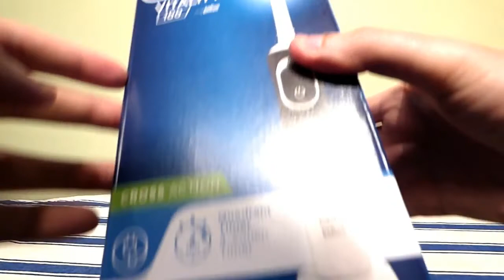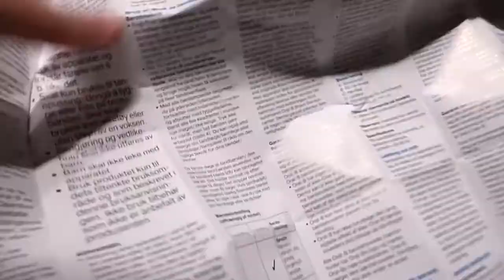Unboxing Oral B Vitality 100 Cross Action Electric Toothbrush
Oral B Vitality 100 Cross Action Electric Toothbrush Black
ASIN ‏ : ‎ B07DGMWKK9